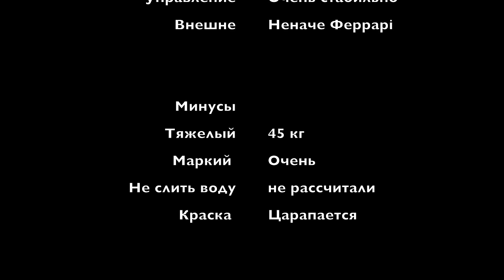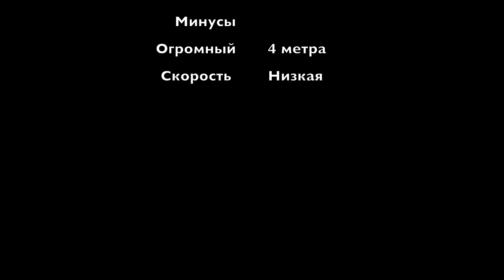Каяк из стекловолокна, новая технология. Хороший морской каяк или не покупать?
Нам в руки попался каяк, который делают тут местные умельцы. Каяк выглядит офигенно, но вот вопрос, будет ли он настолько хорош, насколько красив. Мы решили взять каяк на тест и выяснить хороший ли он или не покупать. Для полноты картины мы взяли каяк, который сделан по стандартной технологии или полиэтилена. В общем сравнительный тест новой технологии из стекловолокна и уже устоявшейся классики, которая практически у всех

Каяк из стекловолокна, новая технология. Хороший или не покупать?
00:00 Начало
00:58 Описание габаритов каяка из стекловолокна
2:24 Спускаем каяк на воду
3:53 Начинаем тестировать каяк
5:51 До какой скорости разгоним каяк?
9:58 Итоги, плюсы и минусы каяка из стекловолокна
10:33 Описание трехместного каяка из полиэтилена
11:32 Разгоняем большой каяк
13:06 Плюсы и минусы большого каяка из полиэтилена
13:06 Резюме по каякам